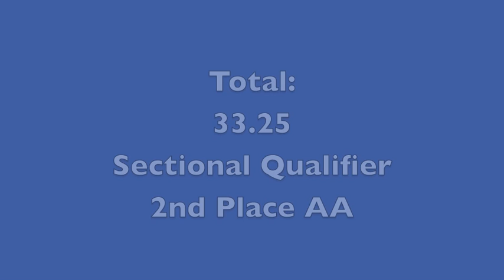Jingle Bell Meet 1-16-11